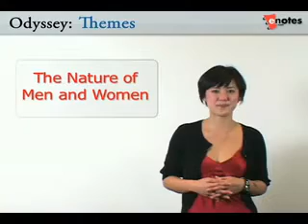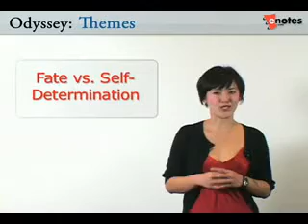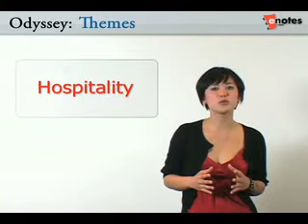Odyssey - Themes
eNotes Video Study Guide for Homer's Odyssey: Themes of the Odyssey.